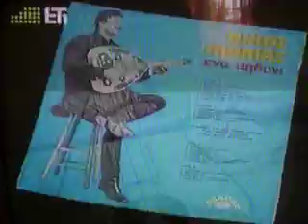AYTH EINAI H KPHTH-MANIAS(1)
Afierwma stin et1 gia to Niko Mania
Syggnwmi gia tin poiotita, einai apo psyfiaki!